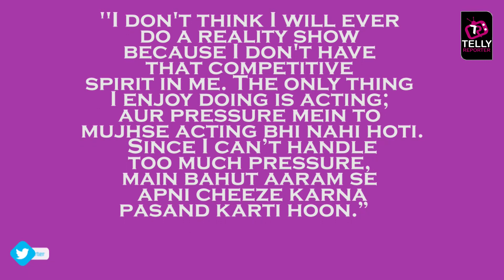Bigg Boss 14 Preparation Starts, Naagin Actress Surbhi Jyoti Approached By Makers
Colors TV Popular Reality TV Show Bigg Boss Season 14 preparations are on as makers approaches tv actors for the season. The makers called Naagin 3 actress Surbhi Jyoti who known as Bela. Will she accept the offer or reject?